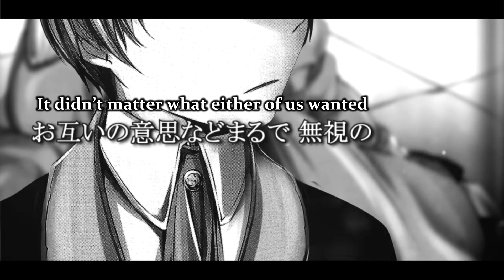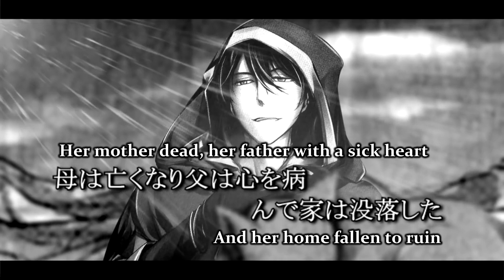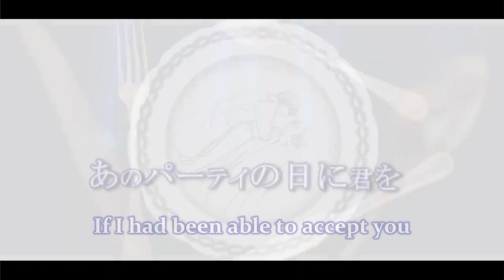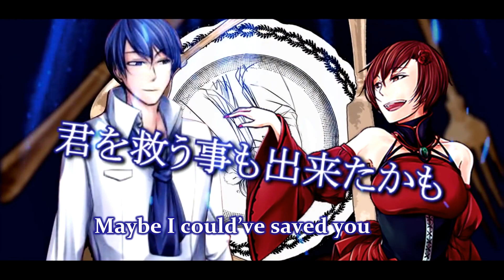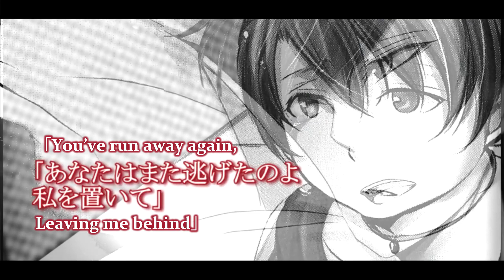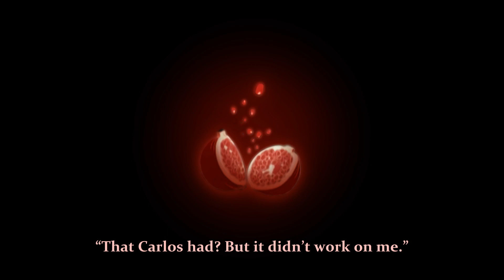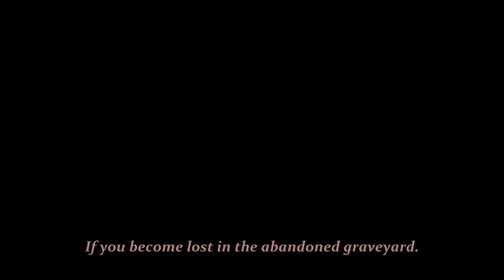[Fanmade PV] Drug of Gold [Eng Sub] Epilepsy Warning